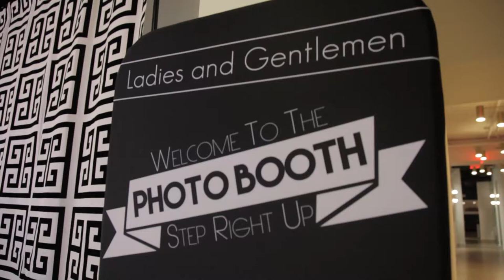GIF Booth for Corporate Events & Activations in New York City | Royal Photo Booth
Use motion to capture memories and tell stories that can be uploaded instantly to email, Facebook, and Twitter.